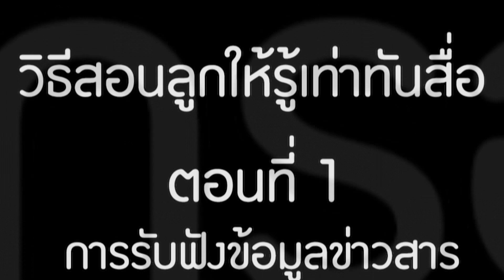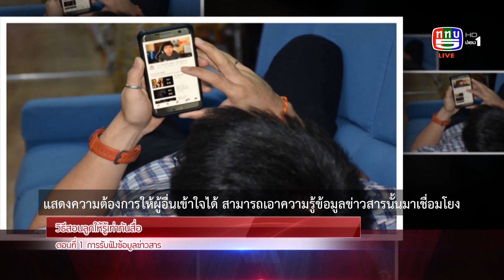รู้รอบกรอบสื่อ ตอน 72 : วิธีสอนลูกให้รู้เท่าทันสื่อ ตอนที่ 1 การรับฟังข้อมูลข่าวสาร | 21 ก.ย.62